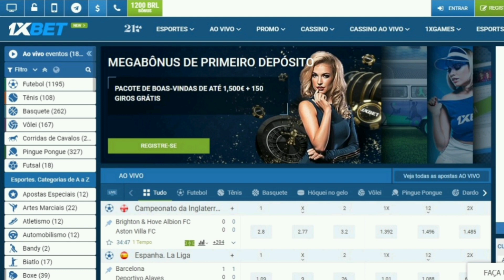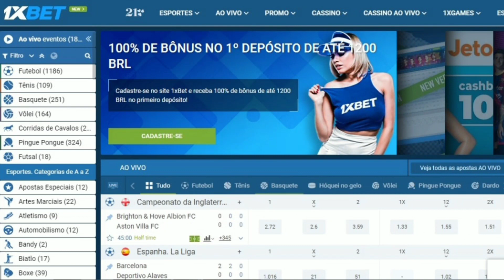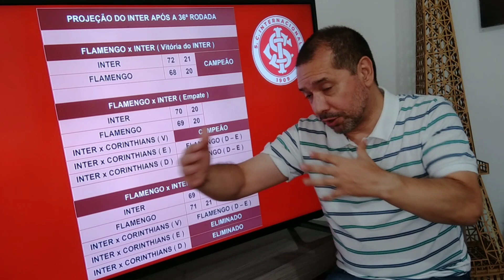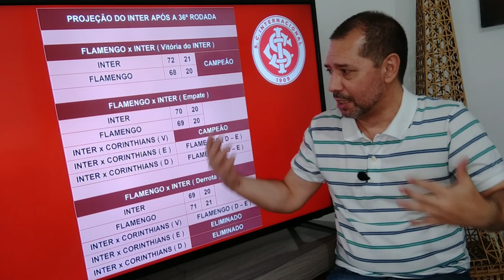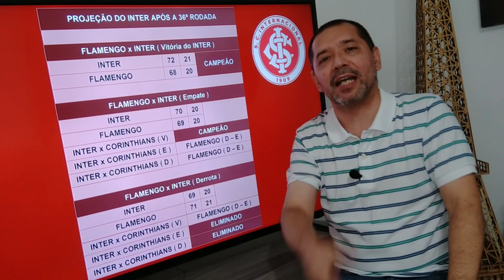O Inter não pode pensar no Flamengo e esquecer o Vasco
Vamos mostrar que este pensamento é errado. O Inter não pode ser dar ao luxo de descartar o jogo de São Januário.